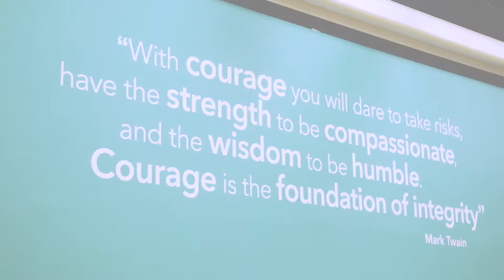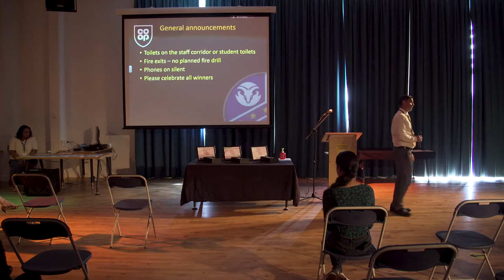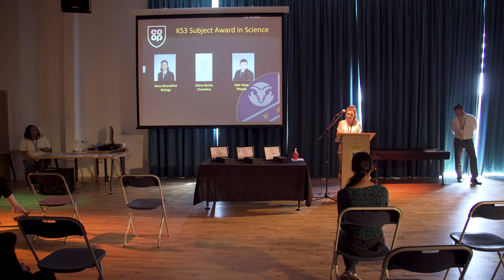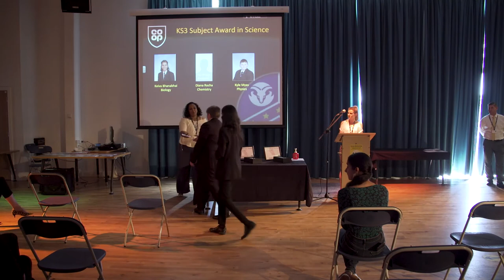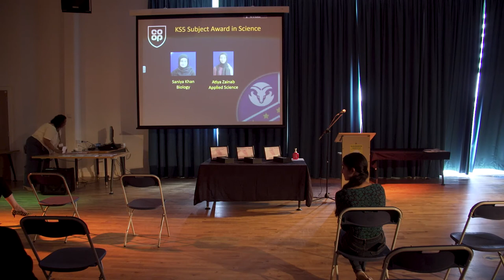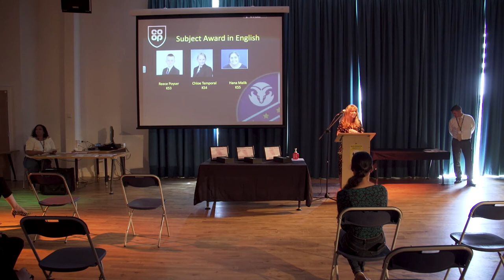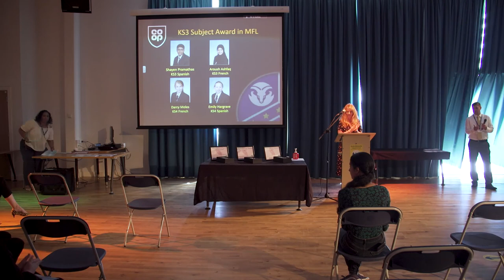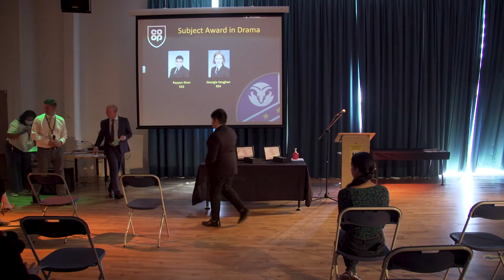Co-op Academy Priesthorpe - Presentation Awards Ceremony (Session 1)